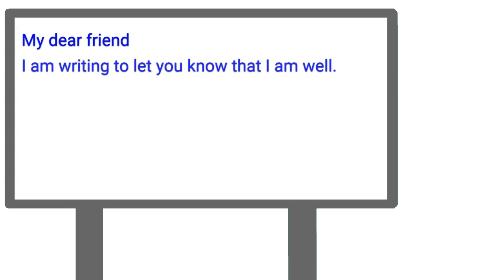Papillon de Metz - an unknown story from the 1870FrancoPrussian war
Episode 16: Learn about the SiegeOfMetz not the siegeoftheparis

Learn about the fascinating unknown story of the 1870 siege on the fortress of Metz

Copywrite:
1.
2. Hot air balloon image is taken from the book “The War of 1870 in Lorraine”, the regionalist illustrator Jean Morette told the story of the “Butterflies of Metz”. Photo DR/Christian FAUVEL Collection
3.
4. Steve McQueen taken from pinterest
6. Metz battle - Alphonse de Neuville, FAL, via Wikimedia Commons

0:00 Introduction
0:29 A bit of history
3:31 Birth of the idea
4:39 From an idea to a butterfly
8:20 Surrender
9:14 Signing off